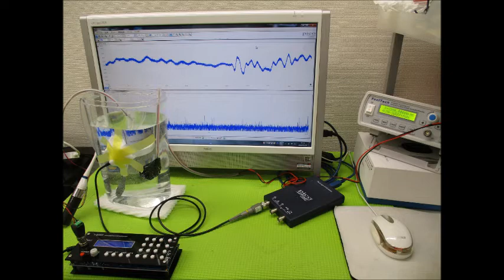‹‹超音波伝搬現象の分類：：超音波実験››